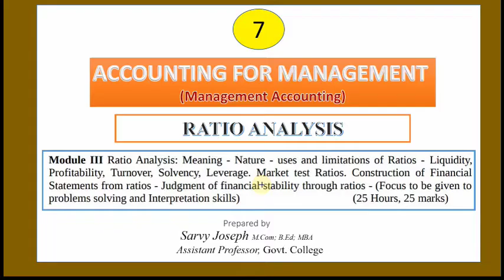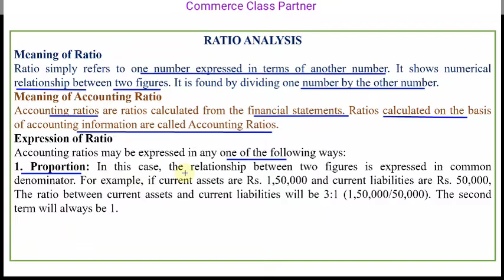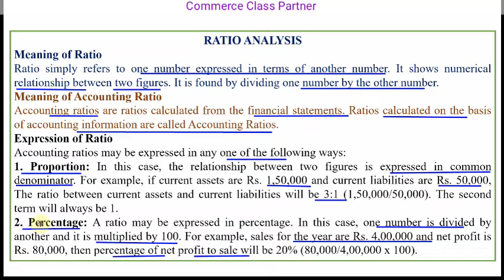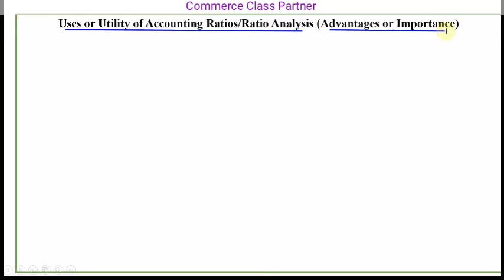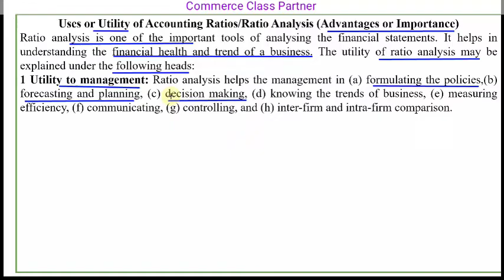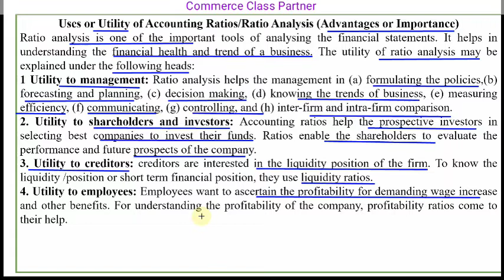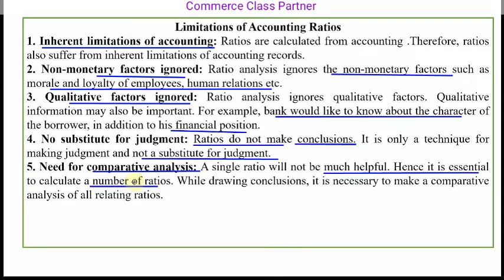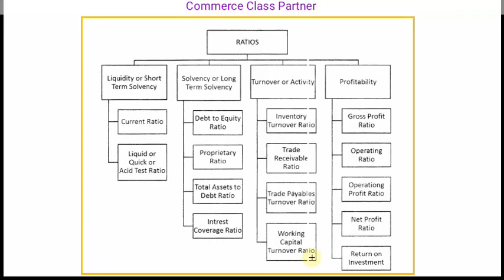Management Accounting/Accounting for management/Ratio Analysis/Introduction/Malayalam